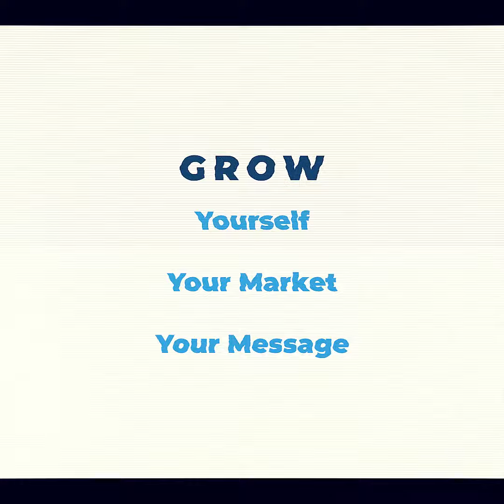Have You Experienced a Business Crisis? - VLOG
Have you experienced a business crisis? Maybe you're in one right now.

It's kind of like being in a windstorm if you will because like the weather, we can see things coming a little bit but we don't always know exactly what's going to happen.

And so like a windstorm the first thing you have to do is think how am I going to protect myself from it?
How am I going to prepare myself?
But also, how am I going to posture myself?

I mean you think about somebody in windstorm and literally they lean into it.
They don't lean away from it. And so if you're facing a business crisis, or you're standing in the midst of a business windstorm, don't just think about preparing.

Don't just think about managing.

But think about your posture because it's the key to preparing yourself not just to endure it but how to advance through it.